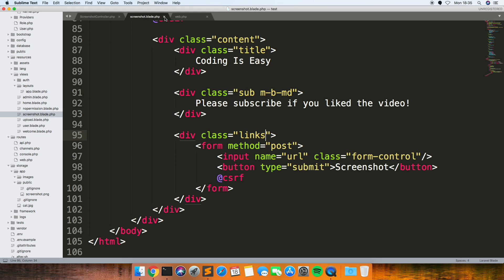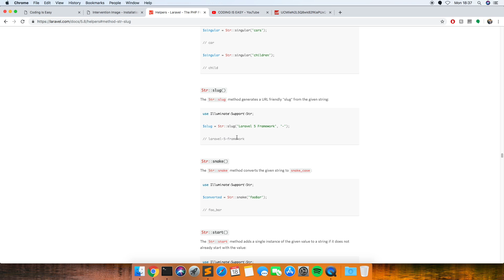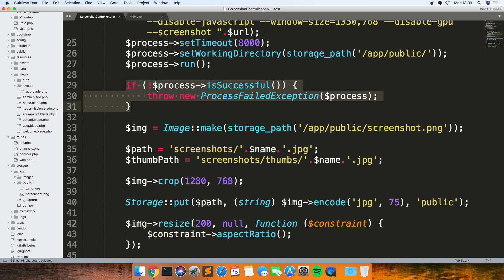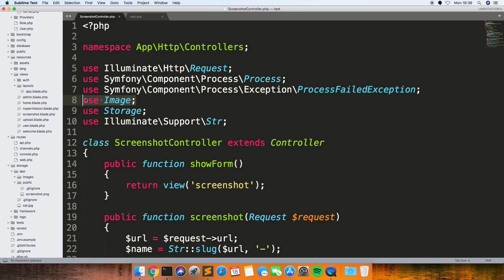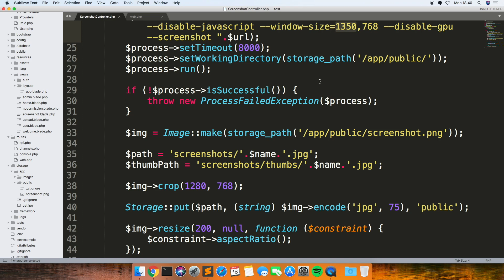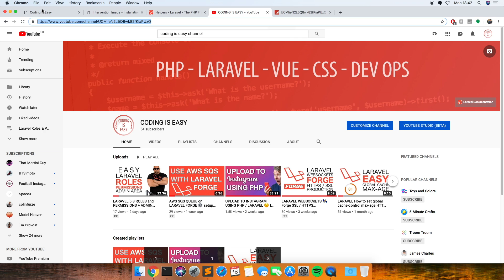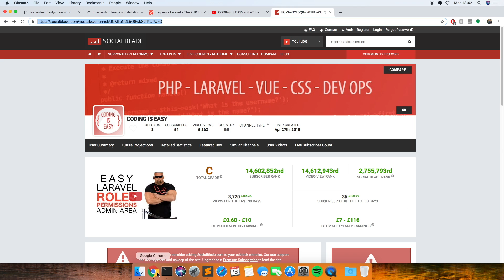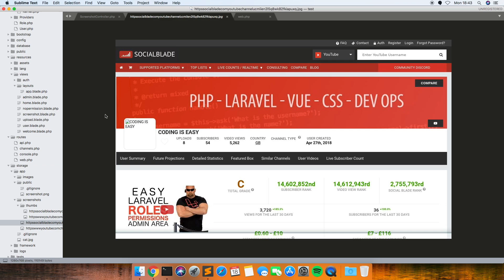LARAVEL - GENERATE SCREENSHOTS FOR FREE 🖥️ No external Api used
Grab screenshots of any URL using this code. A great alternative to screenshotlayer, urlbox & restpack.

Have you ever needed to take screenshots of a website as part of a project? Here is a great way to do it for free without using an API.

If you watched this leave me a comment it really drives me to create new content!

Thanks!

(follow this link for a free $100 in digital ocean credit)